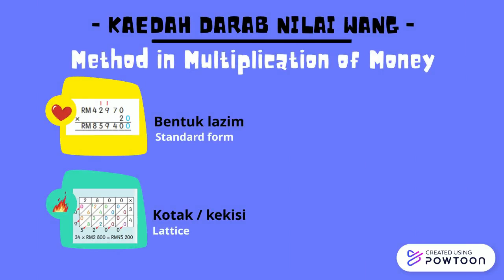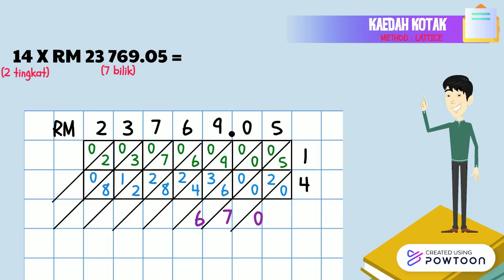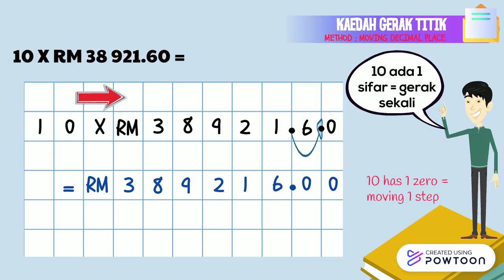MULTIPLICATION OF MONEY (DARAB NILAI WANG)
For the enrichment, let's try the exercises in Liveworksheet